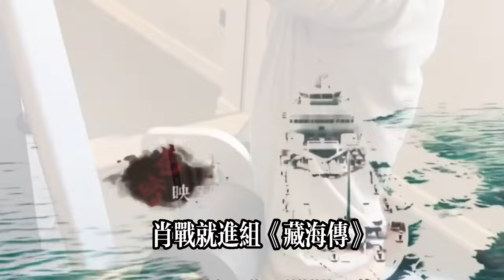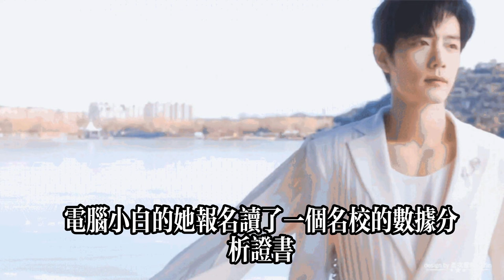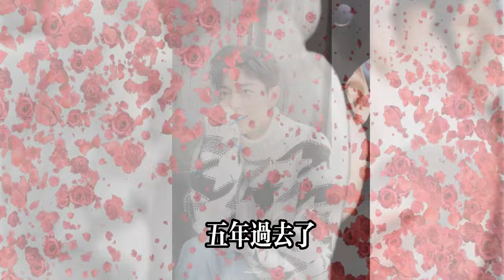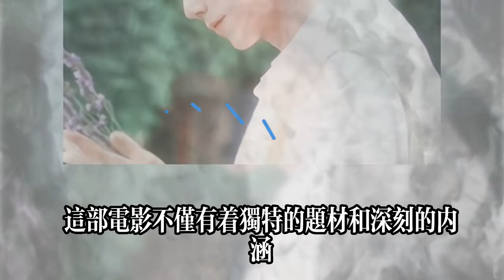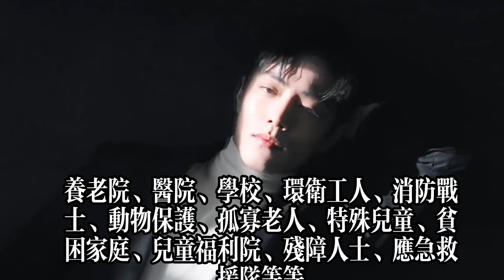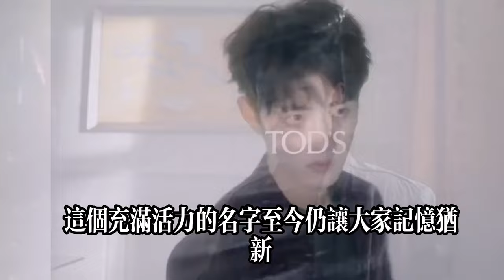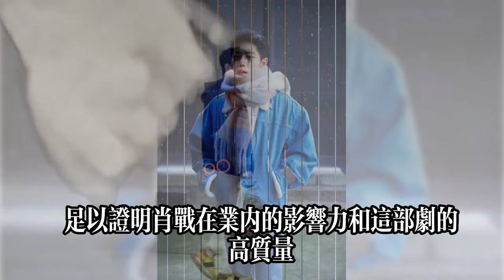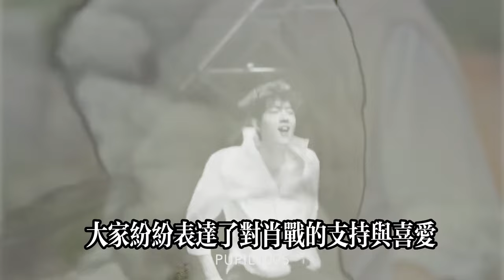从三剧连播到无剧可播？肖战存货满满：好木慢慢雕，好饭不怕等